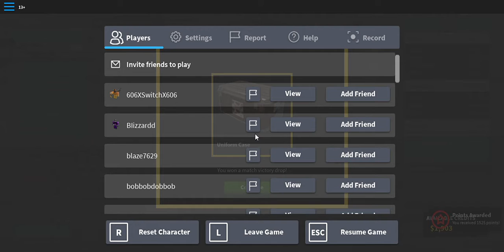Roblox Phantom Forces Gameplay Part 4